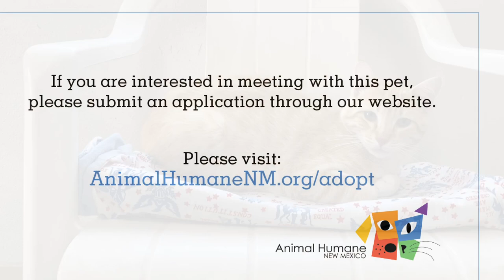Meet adoptable cat Grayden! (ID 71305)